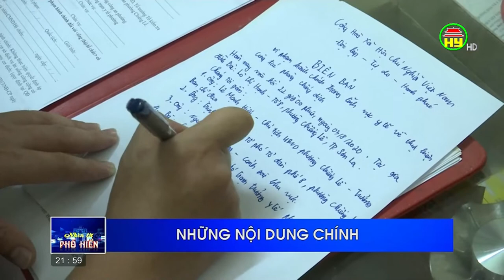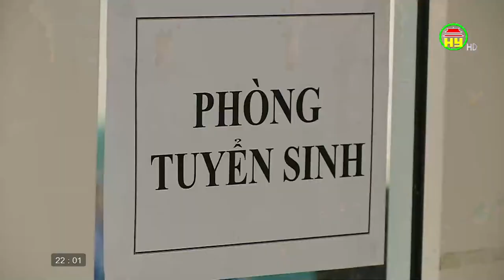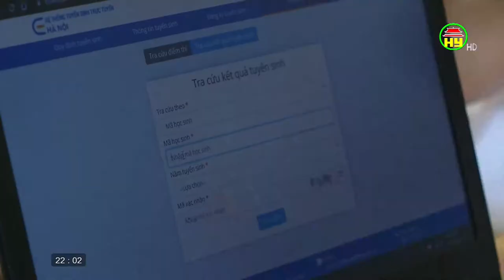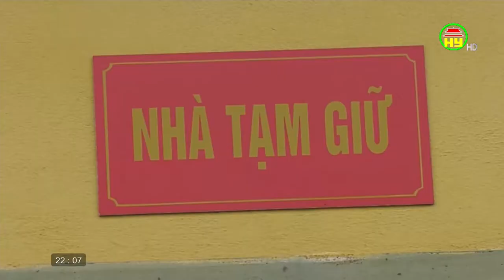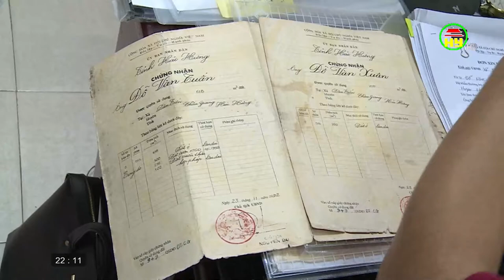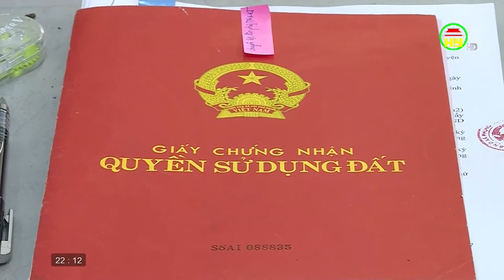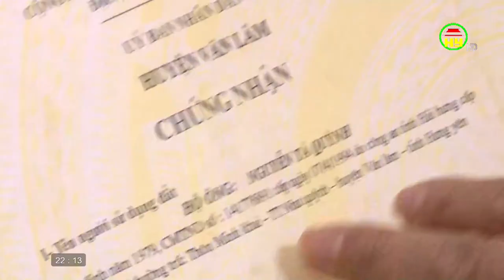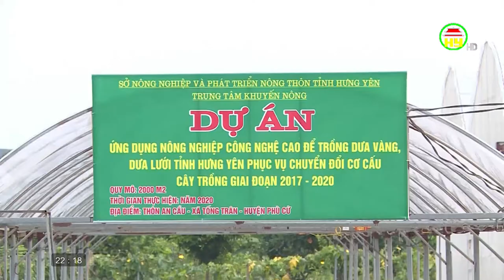Nhìn từ Phố Hiến thứ 6 ngày 07/08/2020